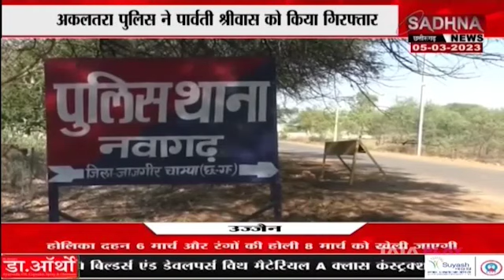जांजगीर चांपा, छग : फर्जी तरीके से संचालित किए जा रहे पैथोलेब